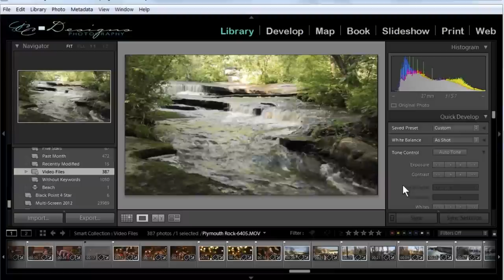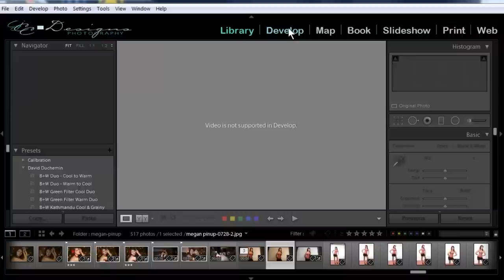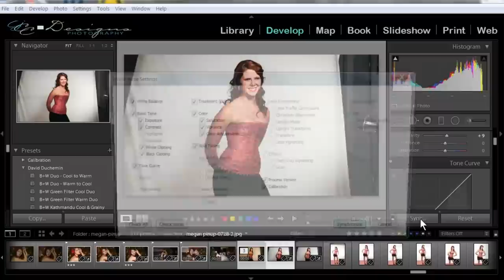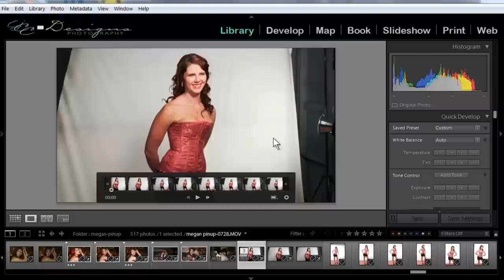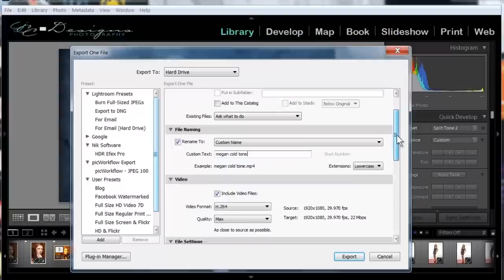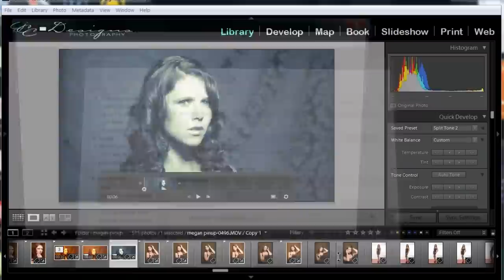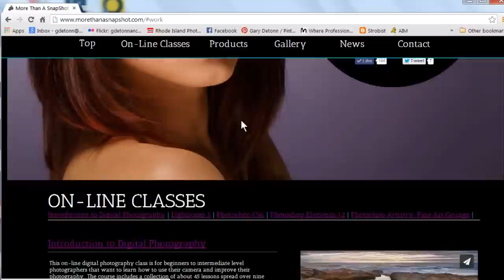How to Edit Video in LightRoom 5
Online Digital Photography Class

Please feel free to pass it along to your friends that are interested in learning digital photography.